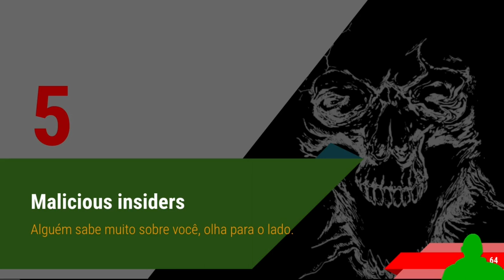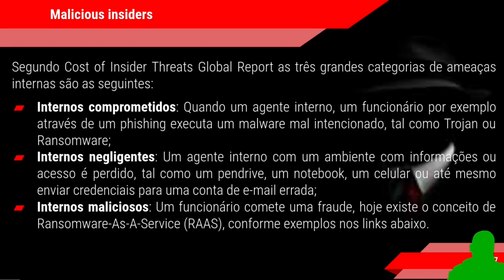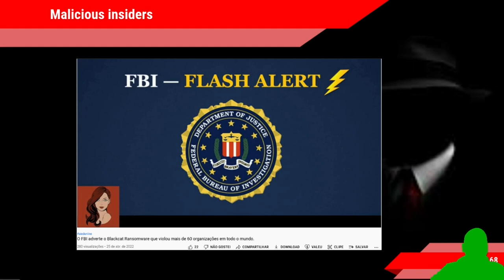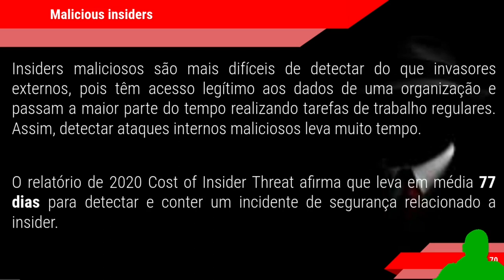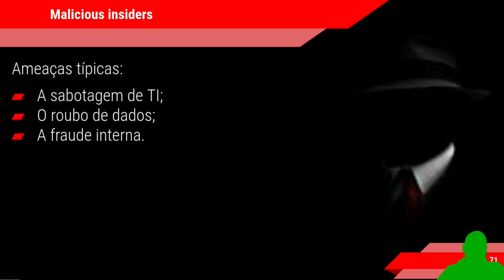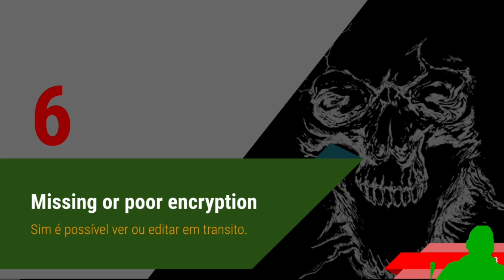CURSO HACKER - Malicious insiders Parte 9